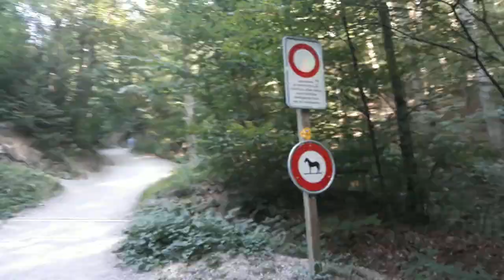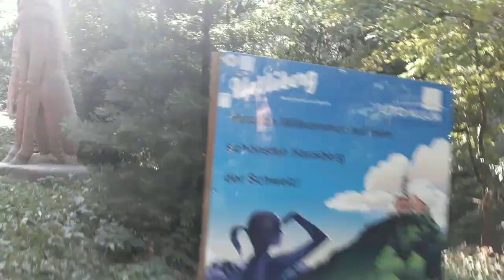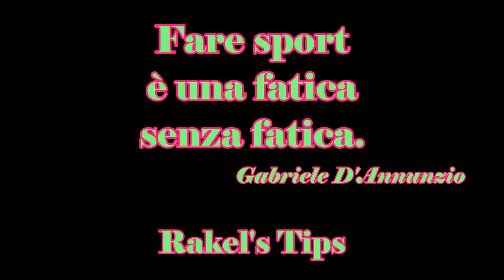MTB a Zurigo: UETLIBERG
Video dedicato a tutti gli appassionati di MTB!
Guardando il video capirai perché io non ci posso essere!!
( A meno che metta in conto un giro all'ospedale per fratture multiple :D)
Quello che vedrai sarà uno dei  percorsi che è possibile fare a Uetliberg con la tua MTB.
Il comune di Zurigo ha creato questi percorsi dedicati esclusivamente a chi pratica questa disciplina per evitare di incrociare escursionisti durante la discesa.
➡ Potrai leggere la storia di Simone, di come è arrivato in Svizzera, come ha affrontato gli ostacoli lungo il percorso e come ha intrapreso le sue scelte.
Ci trovi anche su:
Blog 🍀ogni domenica un nuovo articolo